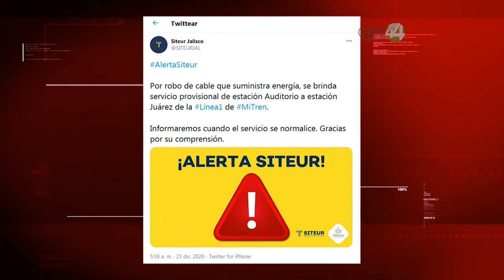Robo de cableado provoca suspensión de Línea 1 del Tren Ligero